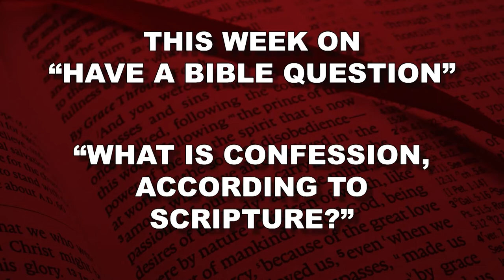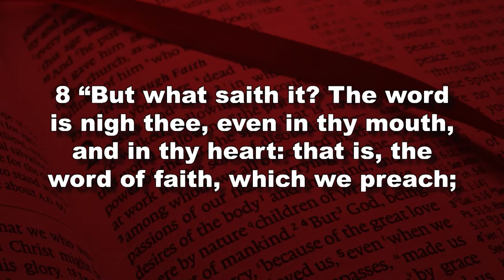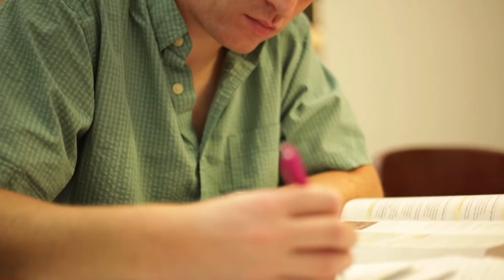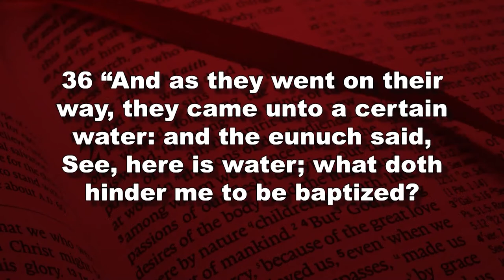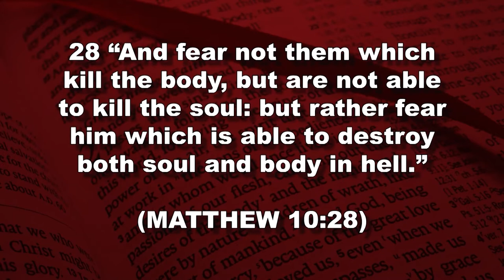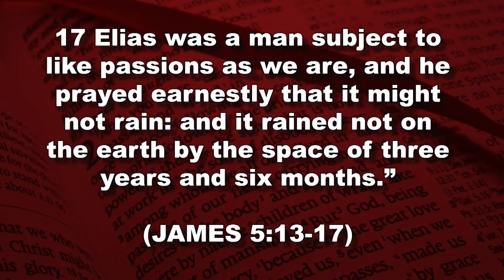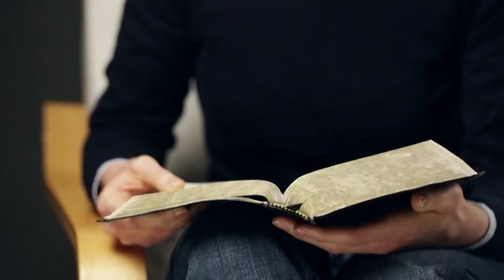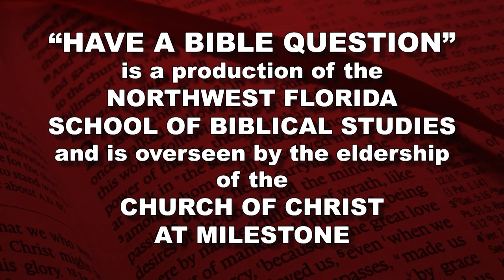Have A Bible Question Episode 28: What Is Confession?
Join Guyton Montgomery as he discusses "What Is Confession?"  In doing so, he deals with the three types of "Confession" found in the New Testament:  1) the confession that's "unto salvation" (Romans 10:10​);  2) the confession that involves professing and living one's life for Jesus  (Matthew 10:32​); and 3) the confessing "of faults one to another" (James 5:16​).  He also deals with misnomers in the religious world concerning this subject.

This program originally aired on December 8th, 2019.

"Have A Bible Question" is produced by the Northwest Florida School Of Biblical Studies and is overseen by the eldership of the Church of Christ at Milestone.